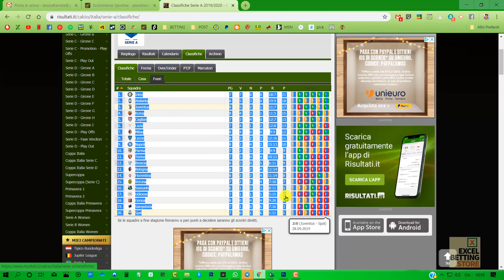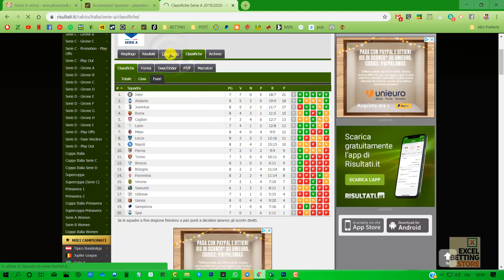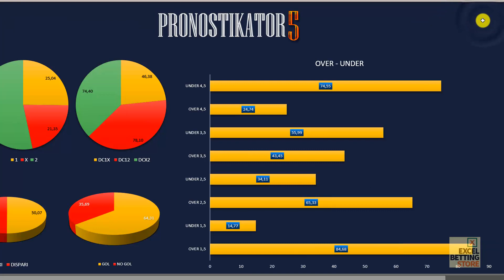PRONOSTIKATOR 5 per TURNO SERIE A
VEDIAMO COME PRONOSTIKATOR 5 racconta il prossimo turno della Serie A italiana